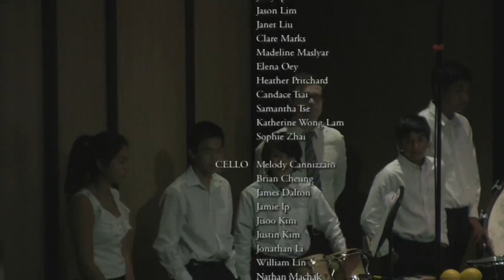Peninsula Youth Orchestra Winter Concert, 2013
PYA Winter Concert